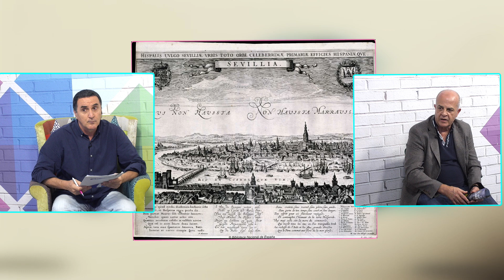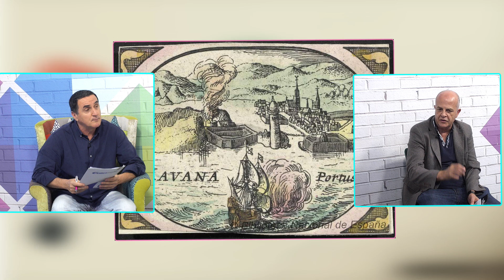El Magazine de Biosfera | (24/10/2024) 2º